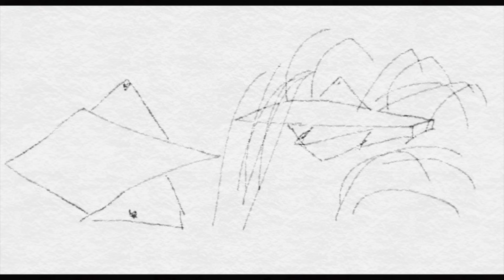Un extraterrestre A MI LADO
Vicente Fuentes expone la increíble escena ocurrida en la localidad de Yeste, Albacete al respecto del descenso de un objeto volador no identificado y el posterior visionado de dos figuras humanoides que estaban inspeccionando algo sobre el terreno.

El testigo, que en aquellos momentos era un niño, llegó a acercarse y los descubrió. Acto seguido, tras quedarse boquiabierto de lo que estaba viendo, llegó a tener a uno de los seres (2,5 m. de altura, traje pegado al cuerpo, facciones marcadas, piel azulada y ojos blancos) frente a él, a menos de un palmo de distancia.

Las preguntas son asombrosas: ¿qué estaban haciendo y qué hicieron luego con el niño al ser descubierto?

Espero que disfrutéis del vídeo y podáis comentar vuestra opinión sobre este asombroso caso, el cual dejó marcado al testigo para siempre.

Gracias.